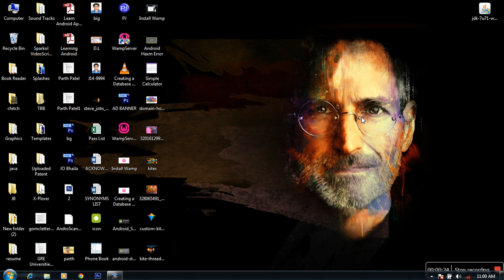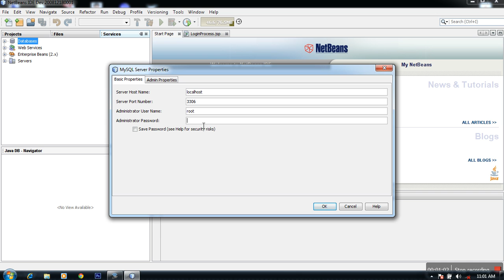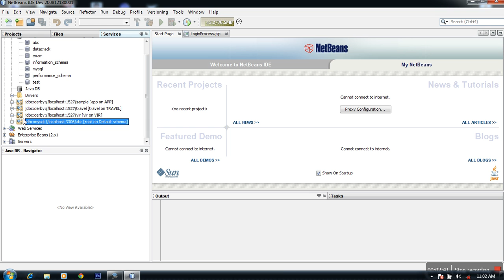Connecting NetBeans With Wamp Server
Hey Guys!
Check out a new interesting video tutorial on connecting Netbeans IDE with your local server installed on you computer.